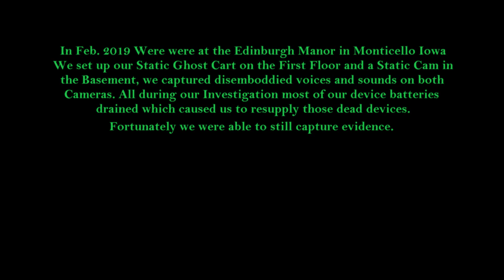edinburgh manor ghost cart and Static cam Captures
In Feb 2019 We were investigating Edinburgh Manor in Monticello Iowa. We set up Our Ghost Cart on the first floor and a Static Camera in the Basement. We captured voices and disembodied sounds from these devices.